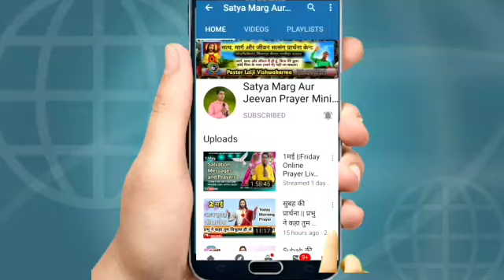Morning_Prayer / प्रार्थना हमारे जीवन को बदल देती है /pastor_Lalji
11 जुलाई सुबह की शक्तिशाली प्रार्थना🛐

Satya_marg_aur_jeevan_prayer _ministry
Village:-Kodari(semara) Post:-Singarpur
District:-Ghazipur